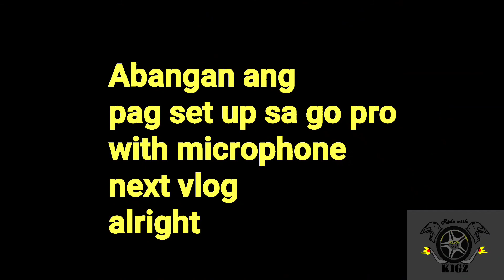Honda RS150R /Pick-up my package in LBC/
Dumating na ang Go pro mic adapter,.
sa LBC ...